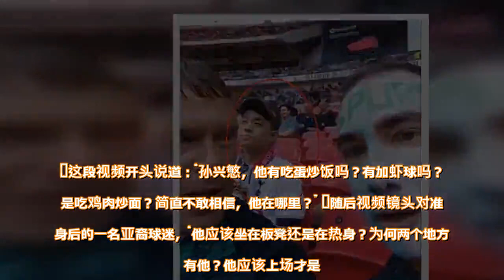热刺两名球迷歧视亚裔，遭俱乐部驱逐 - 雪花新闻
直播吧12月30日讯 本周末热刺与狼队一战，热刺方面禁止两名歧视亚裔球迷观战。在9月份热刺vs利物浦比赛时，这两名球迷现场观战，并拍摄了一段亚裔球迷的视频，将他们与孙兴慜进行比较，并有侮辱性言语。  这段视频开头说道：“孙兴慜，他有吃蛋炒饭吗？有加虾球吗？还是吃鸡肉炒面？简直不敢相信，他在哪里？”  随后视频镜头对准了身后的一名亚裔球迷，“他应该坐在板凳还是在热身？为何两个地方都有他？他应该上场才是。你觉得他看到我们了吗？他有点害羞？”     “他可能吃的是鸡肉炒面。”  “他们在鸡肉炒面中有加盐和醋吗？”  “有的吧。”  “我问问他，我不知道如果我问他，他会不会和我打招呼。他看起来有点严肃，很专注的样子，他下半场肯定登场。”  “他为比赛感到紧张。”  “你认为他要来点蛋炒饭来恢复能量吗？他看起来有点累，因为他周中踢了比赛，参加国家队比赛。”  热刺一位发言人表示：“俱乐部不会容忍任何种族歧视的行为，对于任何攻击、辱骂和淫秽的言语和行为，我们零容忍，将采取措施应对。”  热刺方面已确认这两名球迷身份，并禁止他们观看本周末热刺vs狼队的比赛。这两名球迷将面临热刺的禁赛处罚。  （holiday）  查看原文